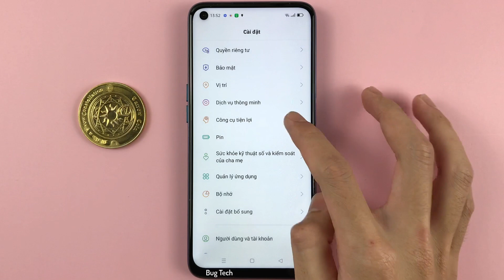Tự động xoá ảnh gốc chụp màn hình sau khi sửa trên Realme 6 Android 11